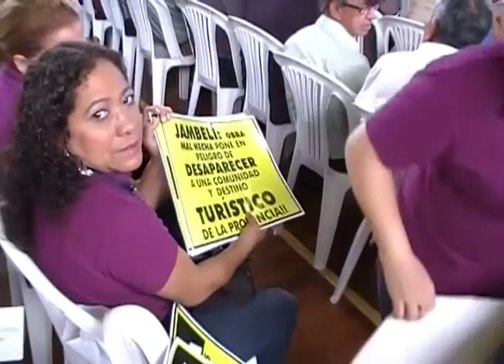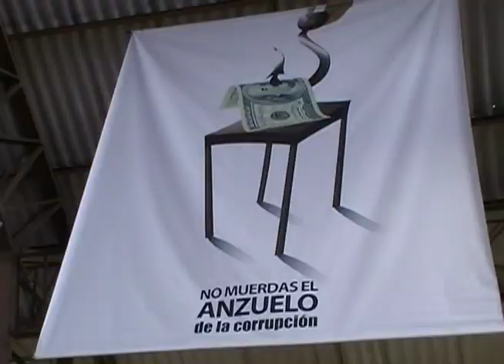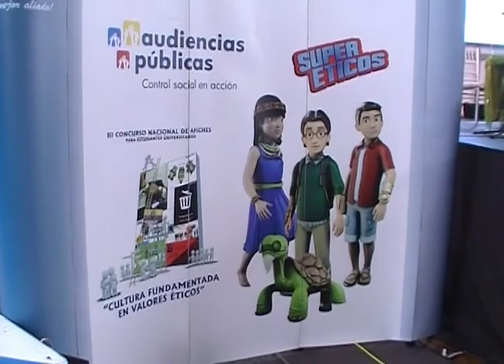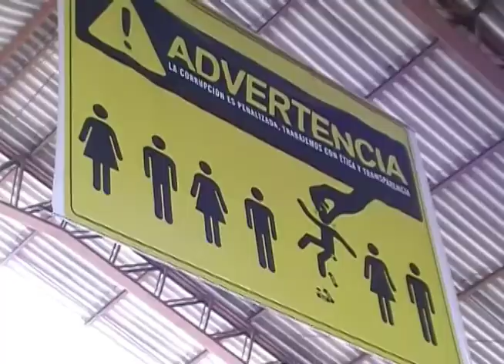Audiencia Pública realizada por Contralor del Estado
Ciudadanos Orenses presentaron inquietudes a

Contralor General del Estado

Masiva fue la presencia de ciudadanos en el coliseo de Deportes Machala, escenario escogido

por la Contraloría General del Estado para desarrollar la décimo tercer Audiencia Pública que la

institución realiza a nivel nacional desde hace cuatro años, la primera se dio en la ciudad de Loja.

La Audiencia Pública fue liderada por el Contralor General del Estado, Carlos Pólit Faggioni y en

ella participaron el gobernador (e) Pablo Granda Dávila; el Prefecto Esteban Quirola; el fiscal

provincial, Bolívar Figueroa; alcalde Carlos Falquez Aguilar y demás funcionarios de instituciones

púbicas como de los Gobiernos Autónomos Descentralizados, y ciudadanía en general.

En las doce audiencias públicas anteriores participaron más de 11 mil ciudadanos, y para la

realización de ésta en la ciudad de Machala, se realizaron talleres preparatorios en los cantones

Machala y Piñas que involucraron a cerca de mil cuatrocientos ciudadanos Orense.

Pólit explicó cuáles son los roles de esta Institución, siento este el organismos técnico encargado

de velar por los recursos públicos, bienes y fondos que pertenecen a todos los ecuatoriano;

además del control sobre los objetivos de las instituciones del estado y de las privadas que

manejan bienes y recursos públicos.

“Somos parte de la función de transparencia y Control Social, donde están algunas entidades,

principalmente el Consejo de Participación Ciudadana y Control social, aunque la tarea de control

no es sólo tarea exclusiva de la Contraloría sino de la sociedad en su conjunto” enfatizó Pólit

Faggioni.

El objetivo principal de las audiencias públicas en intercambiar criterios con los ciudadanos y

responder sus inquietudes sobre los hechos más relevantes de este sector, además de receptar

denuncias.

En su intervención el Contralor General del Estado mencionó que se ha aprobado 8112

informes, como resultado de gestión de control interno y externo, de los cuales se generaron

responsabilidades administrativas por casi 40 millones de dólares, se establecieron glosas por 351

millones de dólares y se tramitaron 1051 informes con indicios de responsabilidad penal.

En el caso de la provincia de El Oro, del uno de enero del 2009 al 30 de agosto del 2014, se

estableció responsabilidades administrativas por 1 ́600 mil dólares y glosas por 13 ́100 mil

dólares; también ordenes de reintegro por 150 mil dólares.

Inquietudes ciudadanas

Como representantes de la Federación de Jubilados de El Oro, Italia Salazar fue la primera

integrante de la sociedad civil en presentar su requerimiento al Contralor general del Estado en

esta Audiencia Pública.

Ecuatoriano de Seguridad Social es saber en qué fecha va a iniciar la construcción del nuevo

Hospital de la provincia de El Oro, como también saber qué pasa con el abastecimiento de

medicinas para la casa de salud actual”, aseveró Salazar.

Pólit, reconoció que si bien la construcción del hospital es una facultad exclusiva del Consejo

Directivo del IESS la Contraloría en el ámbito de control va a realizar desde la próxima semana una

auditoría de gestión administrativa, técnica y financiera al IESS de El Oro.

Robert Rodríguez Palacios, integrante del Comité de Fuerzas Vivas del Cantón Santa Rosa

expuso su preocupación en torno al presunto incumplimiento de los Gobiernos Autónomos

Descentralizados a la utilización de la silla vacía por parte de los ciudadanos.

“Queremos ser participes de la aprobación del presupuesto 2015, para que su distribución sea

equitativa a los diversos sectores” puntualizó

Mónica Banegas, vicepresidenta del Consejo de Participación Ciudadana y Control Social, presente

en el evento aseveró que la próxima semana se hará una rueda de prensa en donde se dará a

conocer cuáles son los GADs provincial, cantonales y parroquiales que cuentan con la ordenanza

que regule el uso de loa silla vacía, y quienes hicieron uso de este recurso.

Por su parte el Contralor aseguró que actualmente la entidad está realizando 300 exámenes

especiales que tiene que ver con la rendición de cuentas solicitado por el Consejo de Participación

Ciudadana donde se va a señalar el incumplimiento en éste tema.

El gobernador Pablo Granda, en su compromiso de servicio a la colectividad Orense, tal cual es

la política del Gobierno de la Revolución Ciudadana, comprometió sus acciones de seguimiento

a cada uno de los compromisos asumidos en ésta Audiencia Pública de la Contraloría General del